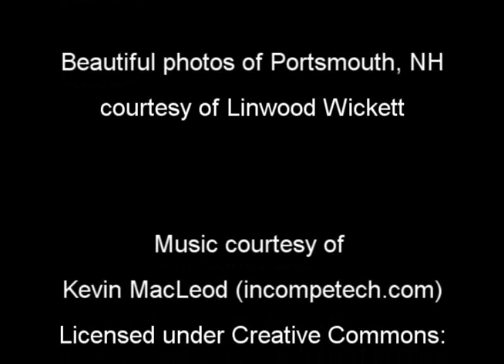Christmas in Portsmouth, NH